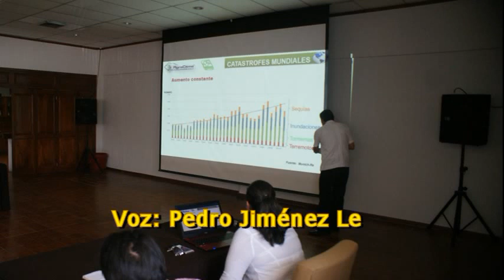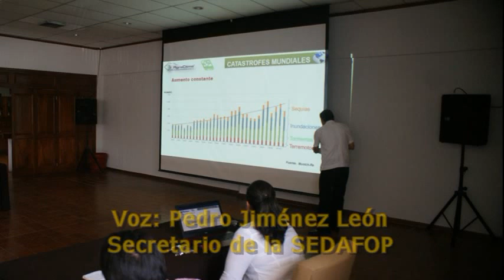Coinciden gobierno estatal y expertos en estrategias agrícolas contra impacto de cambio climático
Villahermosa, Tabasco a 24 de mayo de 2016.

El titular de la Secretaría de Desarrollo Agropecuario, Forestal y Pesquero, Pedro Jiménez León, señaló que la tecnificación de cultivos, así como el mejoramiento genético de las variedades, y el estudio e implementación de nuevas plantaciones, son estrategias para combatir el impacto negativo del cambio climático en el agro local.

Luego de escuchar la conferencia, Impacto del cambio climático en el agro tabasqueño, realizada por el doctor Mario Tiscareño López, director de Agroclima e informática avanzada, el funcionario estatal dijo coincidir con las recomendaciones de expertos.

Pedro Jiménez destacó las principales acciones realizadas por la administración que encabeza Arturo Núñez, así como la importancia de la inclusión social en el tema del combate al cambio climático:…

En tanto, el conferenciante señaló el proceso de adaptación como uno de los fundamentales para hacer frente a la problemática, enumerando los sistemas de alerta temprana, las tecnologías para el manejo del agua, cómo se realiza administración en las plantaciones de arroz y cacao, por citar algunos ejemplos.

En el evento estuvieron presentes además, Carlos Hernández Reyez, delegado de la Sagarpa en Tabasco; José Manuel Chengo Rodas, gerente general Villahermosa de ProAgro seguros; José Sánchez Álvarez, subdirector de ventas de ProAgro; Agustín de la Cruz Priego, presidente de la Unión Ganadera Regional de Tabasco, entre otros.